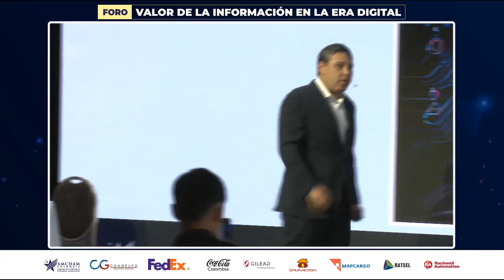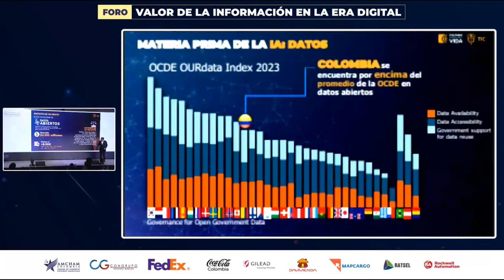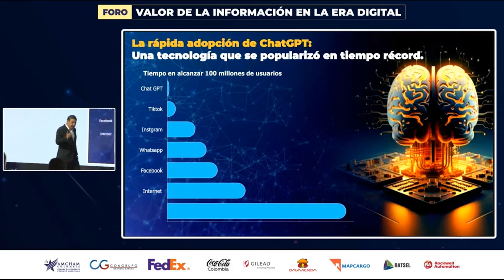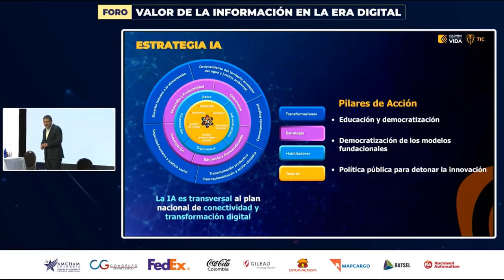La información en la era de la IA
Mauricio Lizcano, Ministro TIC, participó en la Asamblea Anual de la Cámara de Comercio Colombo-Americana (AmCham Colombia), con la ponencia 'La información en la era de la Inteligencia Artificial'. En el espacio destacó el trabajo que viene haciendo el país para ser PotencIA Digital y convertirse en un hub de Inteligencia Artificial para todo el continente latinoamericano.